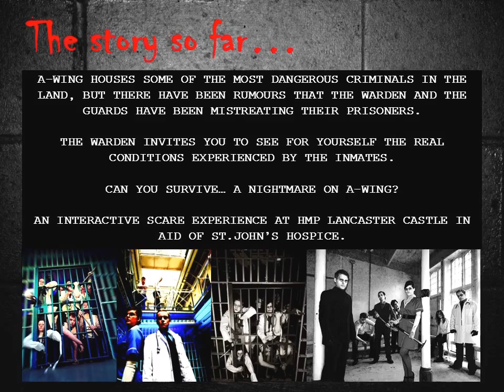Nightmare on A-Wing Trailer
Can you survive A Nightmare on A-Wing? Watch this trailer and sign up to our unique event. Be the first members of the public to spend a night in HMP Lancaster Castle... There may be a few surprises in store!